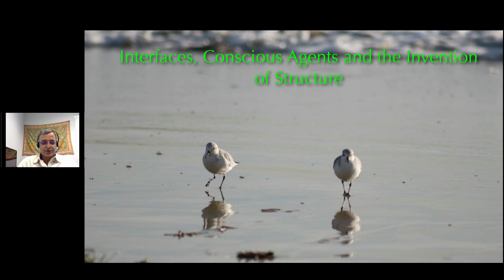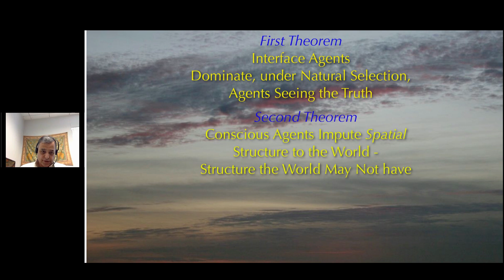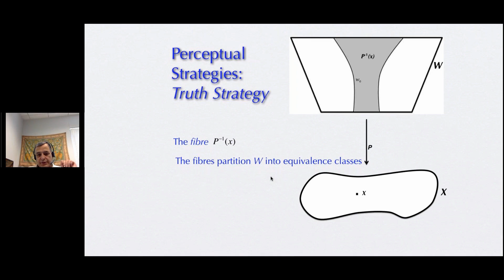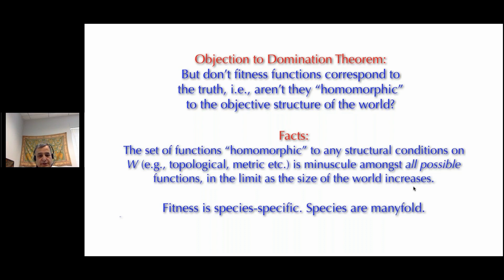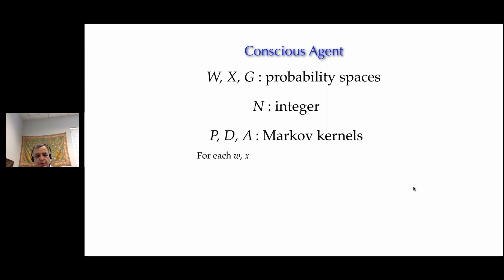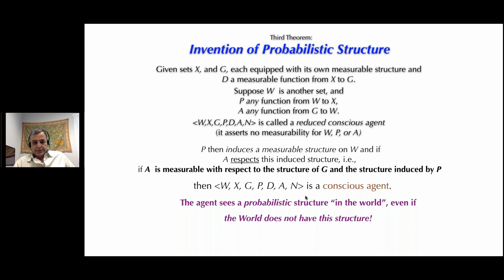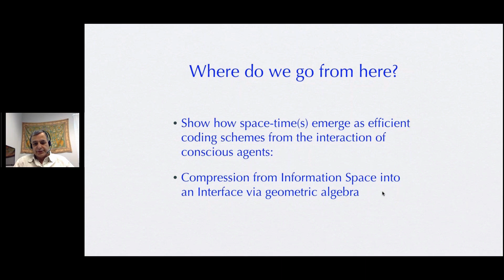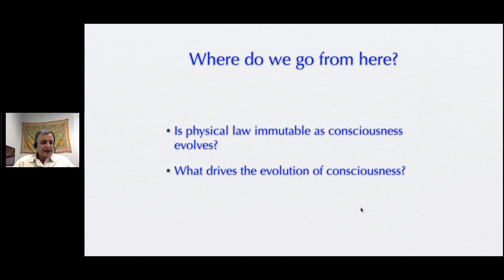Interfaces, Conscious Agents and the Invention of Structure (Prof. Chetan Prakash)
Lecturer: Prof. Chetan Prakash
Title: Interfaces, Conscious Agents and the Invention of Structure

This is a recorded talk of the online seminar "Progress and Visions in the Scientific Study of the Mind-Matter Relation".